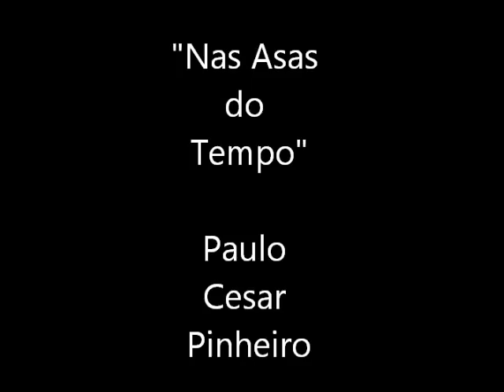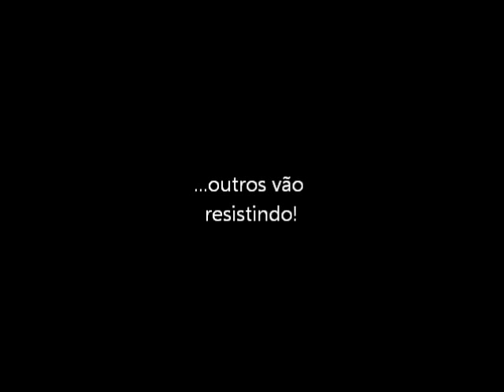Nas asas do tempo - Paulo Cesar Pinheiro.wmv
Vídeo com fotos antigas da cidade de Fortaleza. A maioria das fotos são do acervo do IBGE. Outras, estão disponíveis na internet.
Música instrumental de Viagem com a poesia 'nas asas do tempo'.
Não tinha esta obra prima na internet, agora tá aí.